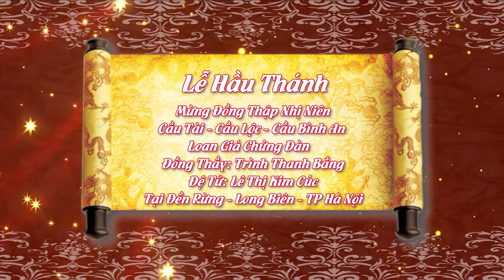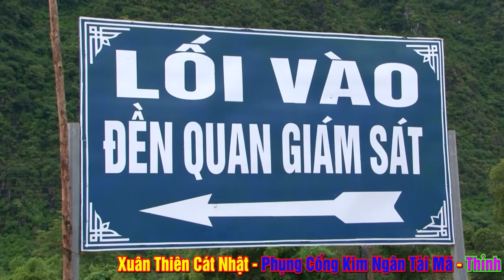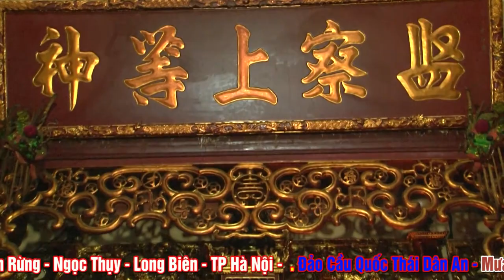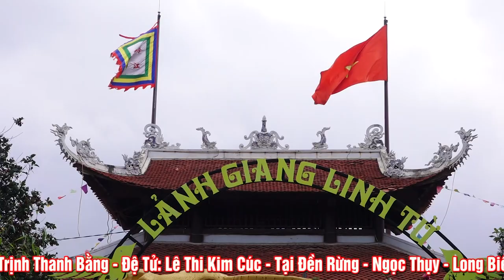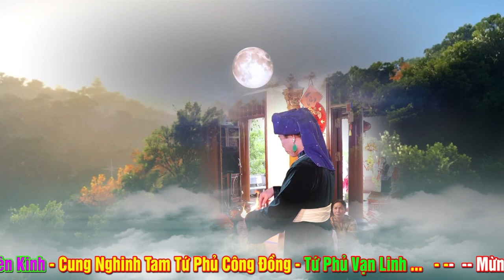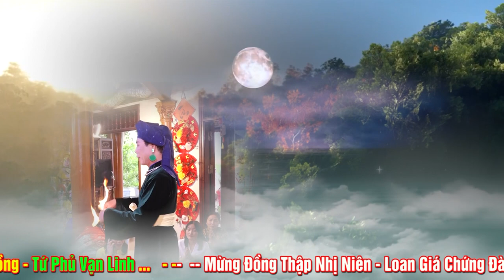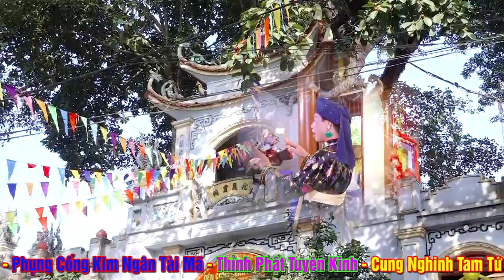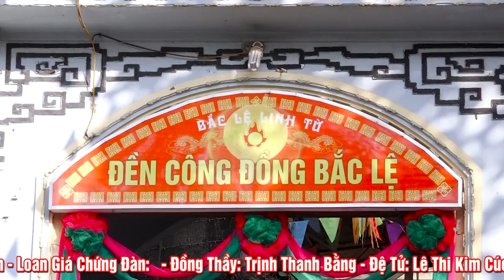Đồng Thầy Trịnh Thanh Bằng Hầu Chứng Đàn - Mừng Thập Nhị Niên Đệ Tử Lê Thị Kin Cúc Tại Đền Rừng - HN